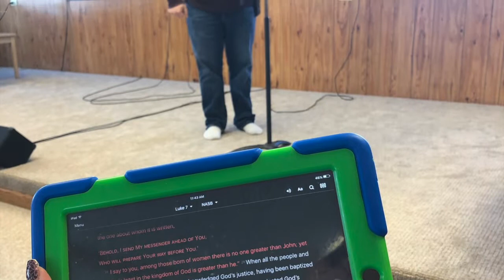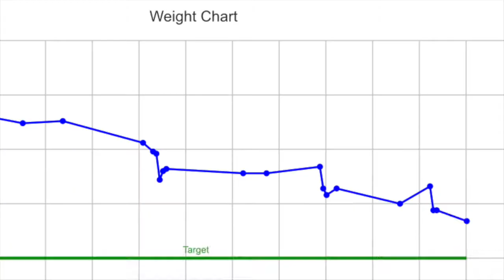Vlog #22 - Just Another Week in Paradise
**Alexa warning - I talk to her and it may make yours talk back!**

Starting out with Church Day, an afternoon visit to Sand Springs Church, and the many other activities we have during the week.  It's Just Another Week in Paradise, that is Jordan, Montana.